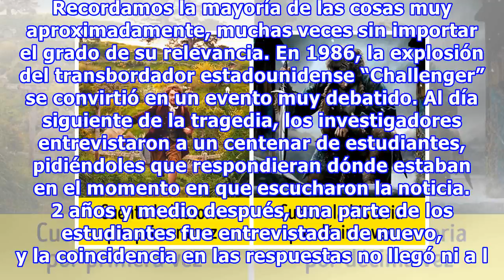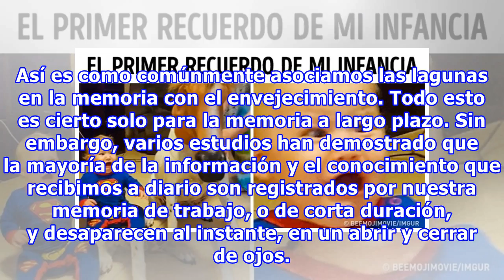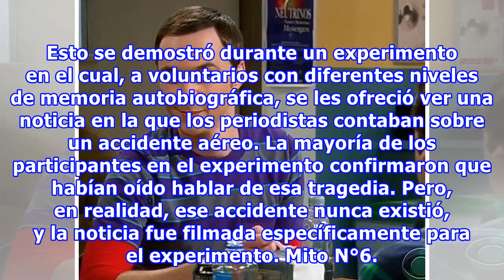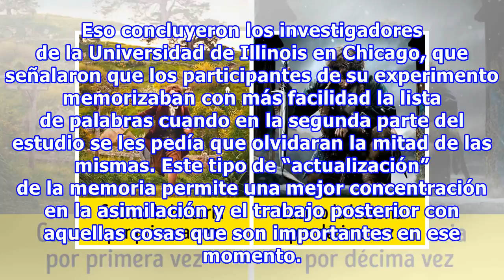7 Mitos comunes sobre la memoria en los que muchos, equivocadamente, creen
7 Mitos comunes sobre la memoria en los que muchos, equivocadamente, creen
7 Mitos comunes sobre la memoria en los que muchos, equivocadamente, creen ¿Tienes buena memoria y confianza en todos tus recuerdos? Incluso si respondiste “sí” sin pestañear, tras terminar de leer este artículo difícilmente seas tan categórico. Nuestra memoria es más astuta de lo que solemos pensar...